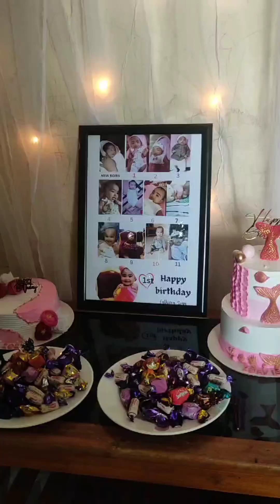happy birthday zoyaaaa🍫🍫